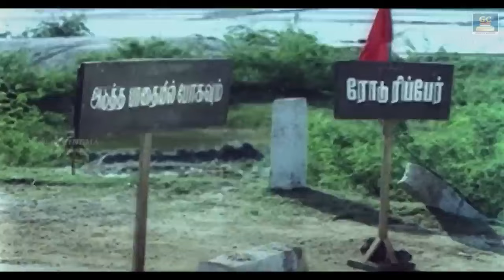போடா முதல வாயா கவுண்டமனி செந்தில் மரண மாஸ் காமெடி!